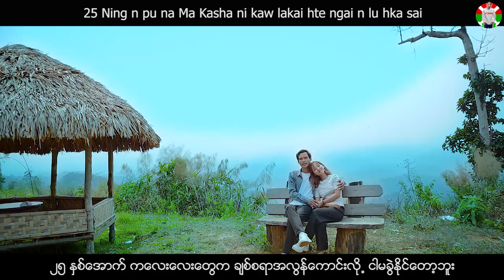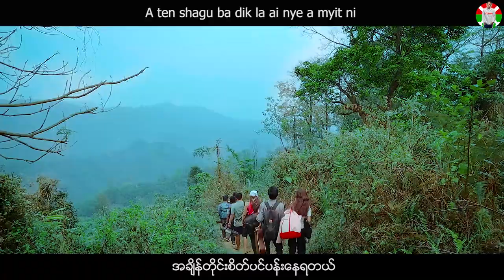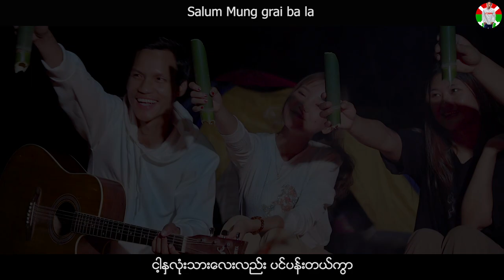Baby Nga Nga(Official Kachin Music Video)